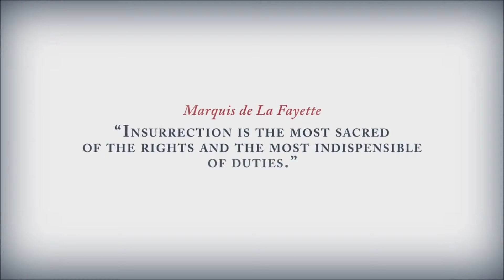Assassins Creed III 99Trailer